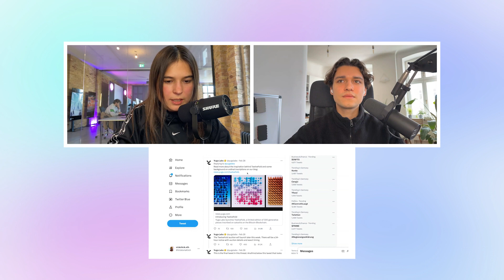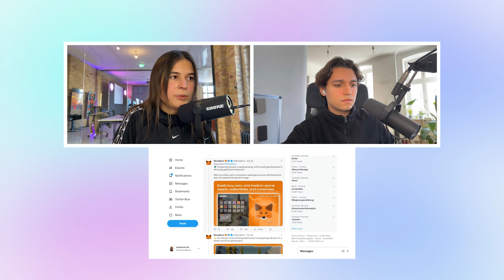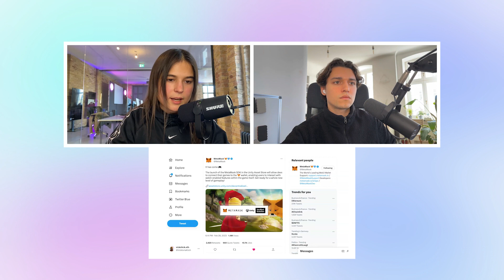Alle machen Bitcoin NFTs & Metamask ebnet die Gaming Revolution | w3.talk #68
Keine Frage, der Talk of Town ist diese Woche NFT & Metaverse Gigant Yuga Labs.
Mit ihrem aktuellen Announcement zum TwelveFold Bitcoin NFT Projekt bekommen die Bitcoin Ordinals frischen Wind.
Außerdem hat der Gewinner des Dookey Dash Spiels den einzigartigen Schlüssel für stolze 1,000 ETH an einen milliardenschweren Unternehmer verkauft.

Vicky und Marvin tauchen tief in die Zukunft von Gamified Experiences ein, nicht zuletzt angefochten durch die Möglichkeit, über ein Metamask SDK nun auch digital Assets mit der Unity Engine zu verbinden.

Es geht außerdem um Polygon IDs, warum Ryan Carson das “Web3 verlässt” und welches Potential Wallets für Salesforce haben.

Agenda:
00:00 - Intro und Buchtipps
11:30 - Yuga Labs Bitcoin NFTs
13:30 - Bitcoin NFTs Erklärung
16:30 - On Chain NFTs
18:00 - TwelveFolg Projekt
21:00 - Erklärung Ordinals NFT
19:30 - Erklaerung Ordinal NFTs
24:00 - Summary
25:50 - Sorgen rund um Ordinals
30:10 - Vergleich zu Autoglyphs
32:00 - Dookey Dash Key wurde verkauft
38:00 - Otherside NFT + Yuga Labs Skandale
42:30 - Metamask x Unity
47:00 - Marvin Zusammenfassung Gaming
54:00 - Echtes Leben + Gaming
60:00 - News: Coinbase, Salesforce, Ryan Carson, Paulau